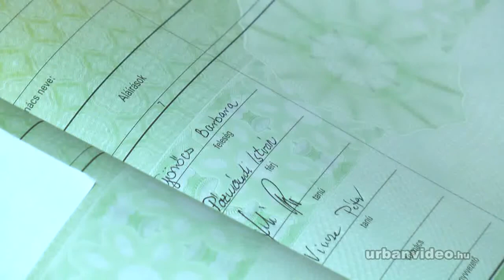ESKÜVŐ - videoklip - GYÖNGYÖS (Barbara & István) - Legszebb pillanatok! - WEDDING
Összefoglaló videoklip, az esküvő legszebb pillnataiból
(Gyöngyös)